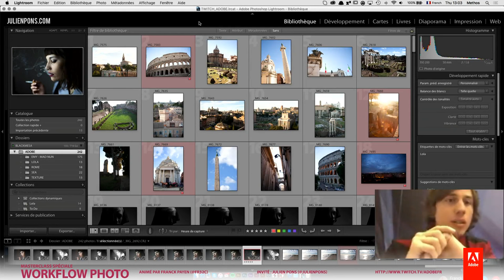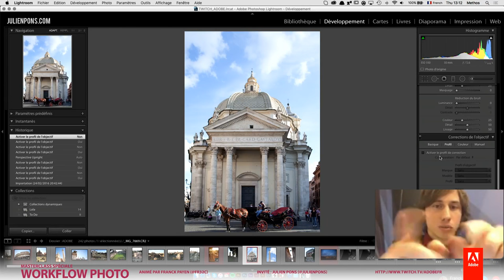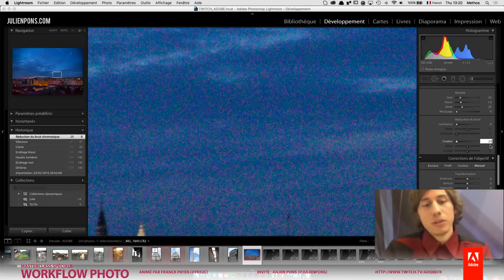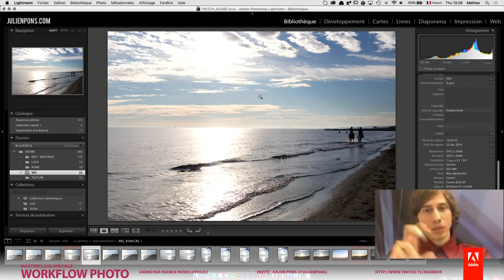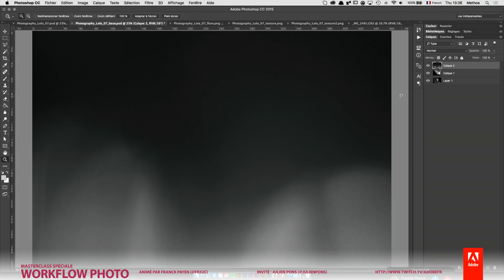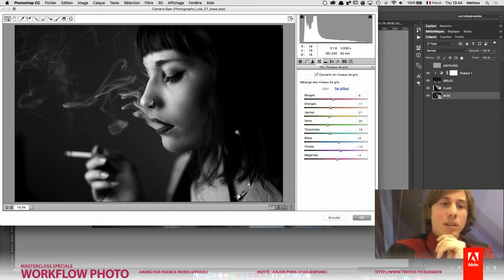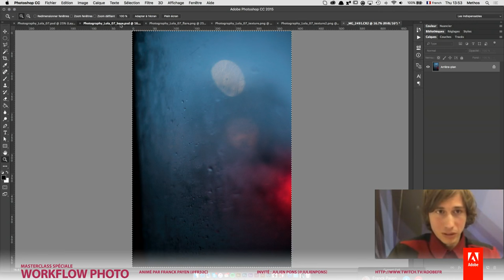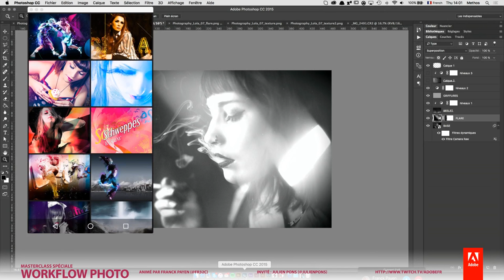Masterclass Photoshop & Lightroom : Les workflows photo | Adobe France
Julien Pons exerce en tant que directeur artistique et photographe freelance depuis plus de 10 ans. Il est aussi formateur sur tuto.com, et profite de cette masterclass avec Franck Payen pour nous dévoiler (une partie) de son workflow photo de Lightroom à Photoshop ainsi que quelques astuces pour se simplifier la vie.